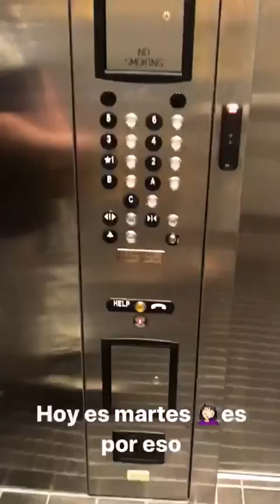PAULA GALINDO @PAUTIPS INSTAGRAM STORIES COMPILATION 23 DE ENERO DEL 2018